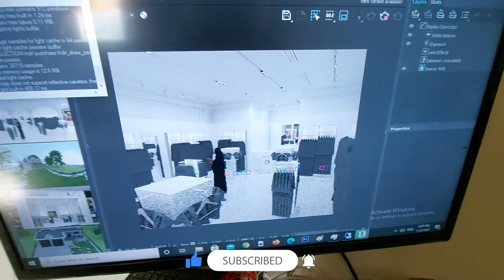Why Cleaning Your PC Is Important!(Render slow perform) Hindi/Urdu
The main factor in a clean computer is the benefit it provides. Computers have many little areas where dust can easily accumulate. Leaving the dust intact, can be a hazard to your computer. With the accumulated dust, the air flow is greatly reduced which will eventually lead to excessive heat.This heat has the potential to damage your computer's hardware. Taking a simple 15 minute task, such a cleaning/dusting, and putting it into practice can prolong the life of your computer by reducing the chances of hardware failure.